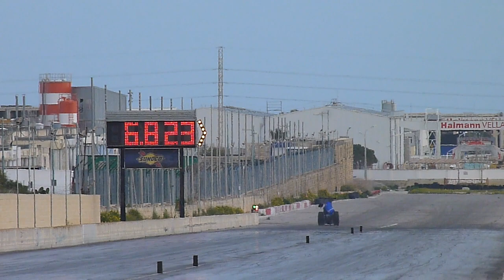March 2019 QTM Day 2 Run 85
16th March 2019

Day 2 of the First Official event for the 2019 calendar, with good weather and favorable track condition we where able to hold three rounds of qualification, which made for a very interesting day of racing . With 90 cars participating, it seems like were in for a great weekend of drag racing!